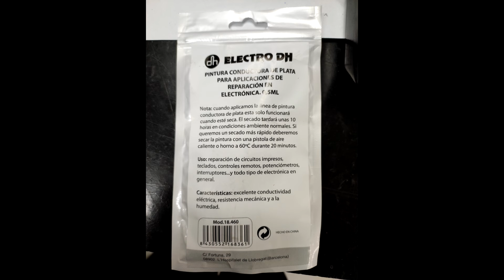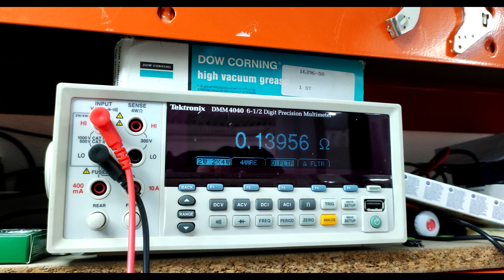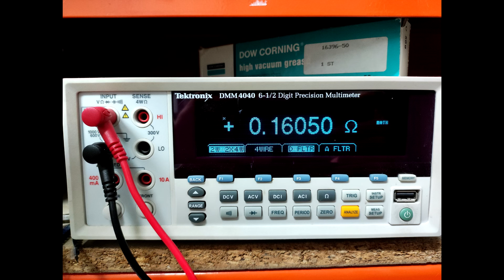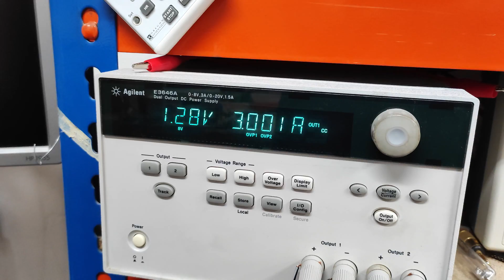Conductive silver paint to connect poor solderability contacts - glass LCD flex cable repair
I tried silver conductive paint for the first time to connect a wire to a trace on the glass made out of an unknown material.